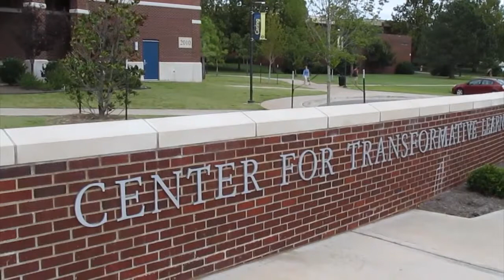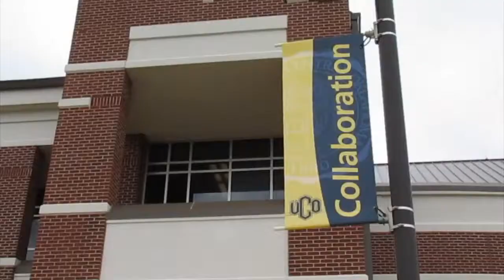Grant will transform student’s record of success (2014-09-12)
The University of Central Oklahoma received a $7.7 million federal grant to develop a way to track and record student success in “soft skills” like leadership and teamwork.